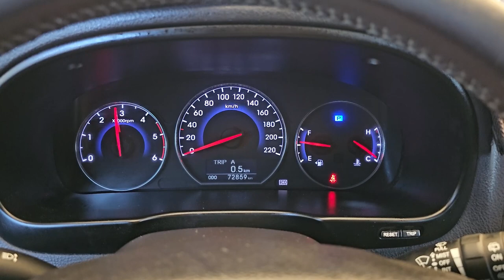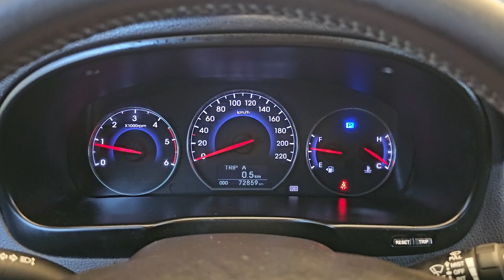2010 Hyundai Santafe used car export (AU535202) carwara, 카와라 싼타페 수출